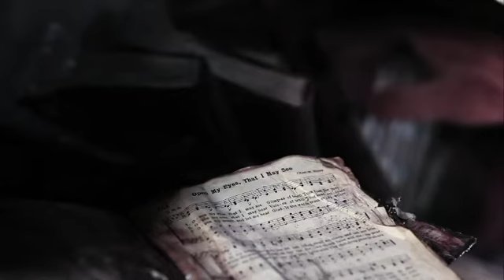Forgotten Virtues Intro